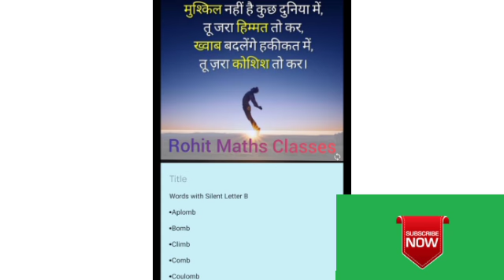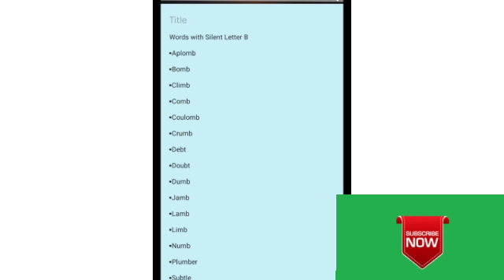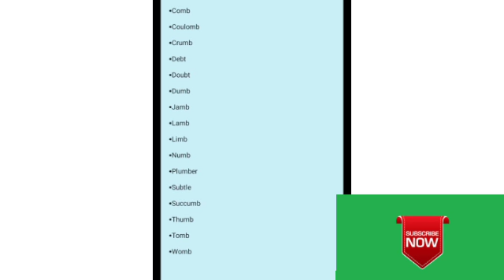Class-6 ; "B"कब Silent होता हैं।।RohitMathsClasses